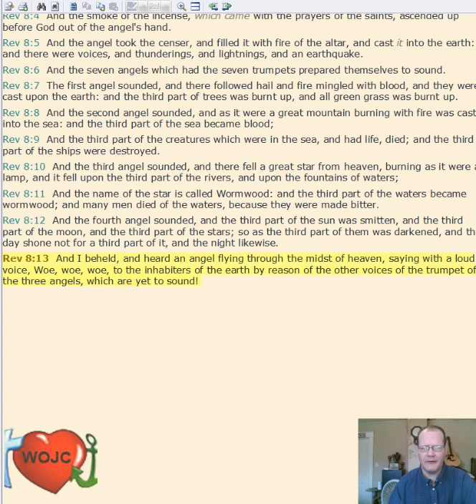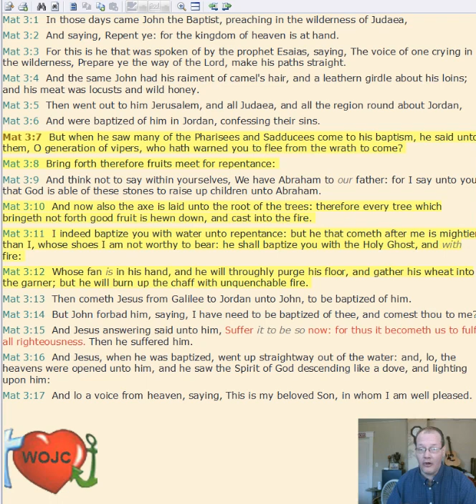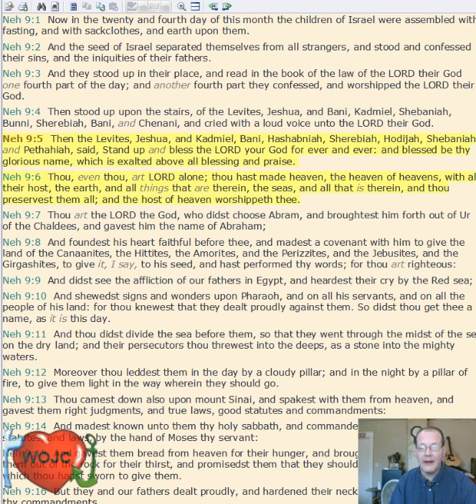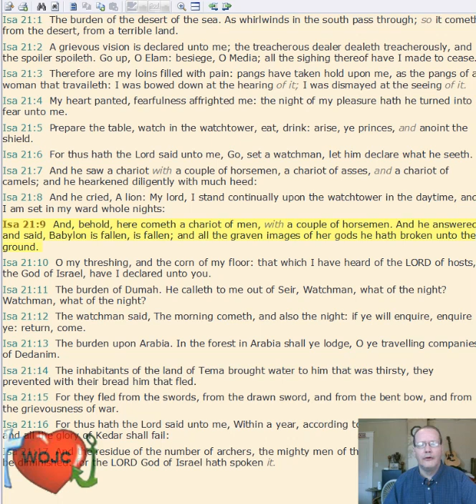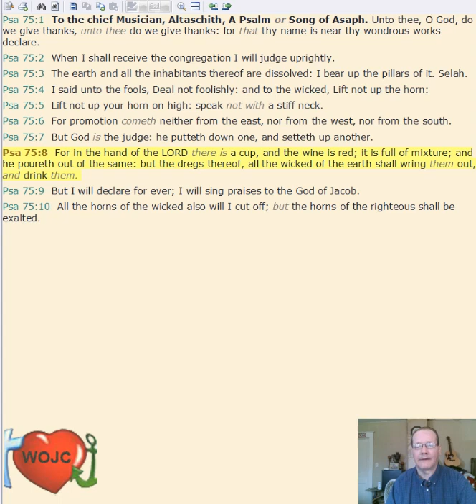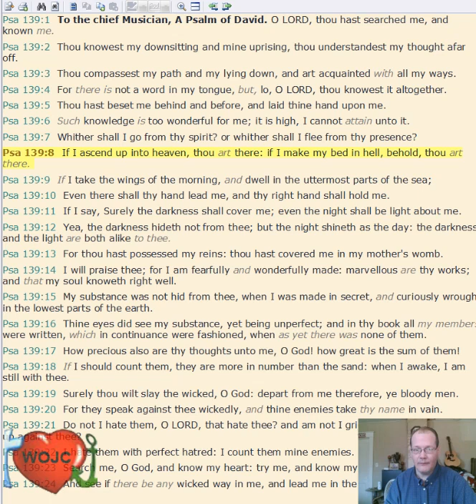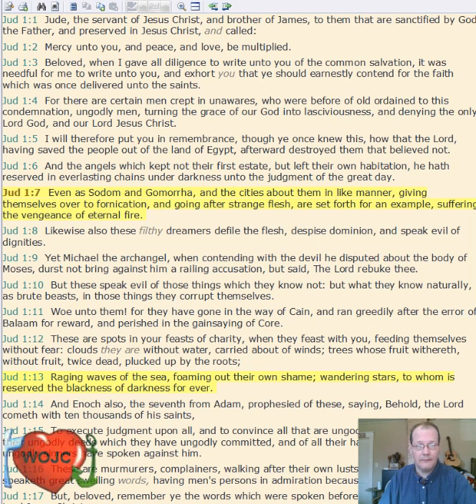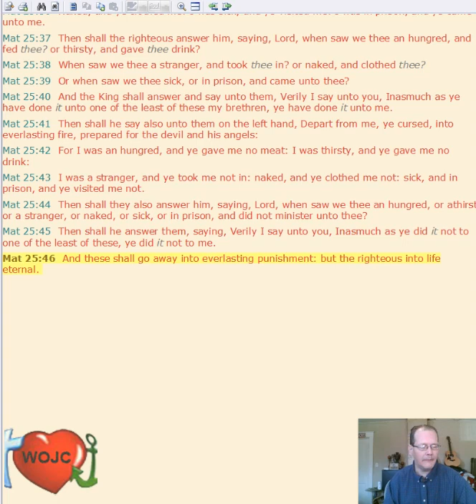David Clark - Revelation Chapter 14:6-11 - Studying The End Times in 2021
David Clark - Revelation Chapter 14:6-11 - An overview of Revelation. Step by step, verse by verse, detailed study on the Book of Revelation and end times in 2021. Don't miss any!